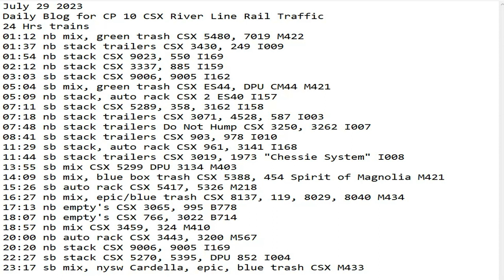July 29 2023 BigTrains.TV CP 10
24 Hrs trains
01:12 nb mix, green trash CSX 5480, 7019 M422
01:37 nb stack trailers CSX 3430, 249 I009
01:54 nb stack CSX 9023, 550 I169
02:12 nb stack CSX 3337, 885 I159
03:03 sb stack CSX 9006, 9005 I162
05:04 sb mix, green trash CSX ES44, DPU CM44 M421
05:09 nb stack, auto rack CSX 2 ES40 I157
07:11 sb stack CSX 5289, 358, 3162 I158
07:18 nb stack trailers CSX 3071, 4528, 587 I003
07:48 nb stack trailers Do Not Hump CSX 3250, 3262 I007
08:41 sb stack trailers CSX 903, 978 I010
11:29 sb stack, auto rack CSX 961, 3141 I168
11:44 sb stack trailers CSX 3019, 1973 "Chessie System" I008
13:55 sb mix CSX 5299 DPU 3134 M403
14:09 sb mix, blue box trash CSX 5388, 454 Spirit of Magnolia M421
15:26 sb auto rack CSX 5417, 5326 M218
16:27 nb mix, epic/blue trash CSX 8137, 119, 8029, 8040 M434
17:13 nb empty's CSX 3065, 995 B778
18:07 nb empty's CSX 766, 3022 B714
18:57 nb mix CSX 3459, 324 M410
20:00 nb auto rack CSX 3443, 3200 M567
20:20 nb stack CSX 9006, 9005 I169
22:27 sb stack CSX 5270, 5395, DPU 852 I004
23:17 sb mix, nysw Cardella, epic, blue trash CSX M433